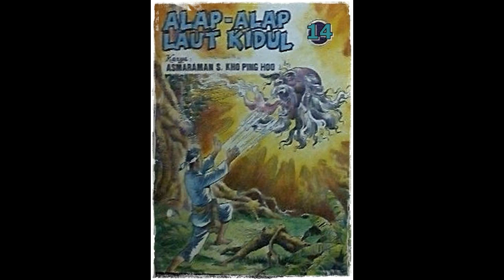Seri Cerita Silat Alap Alap Laut Kidul Jilid 14